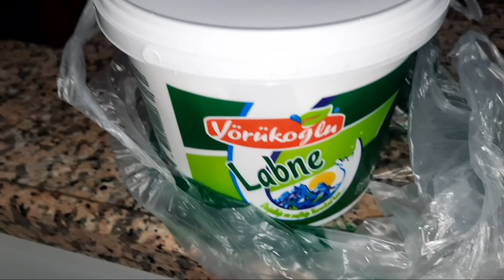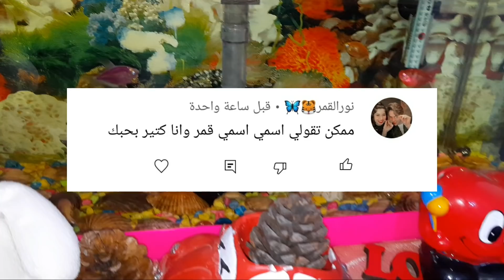واخيرا خلصت من غرفة القعدة روتين بيتي بعد ما بعت غرفة القعدة